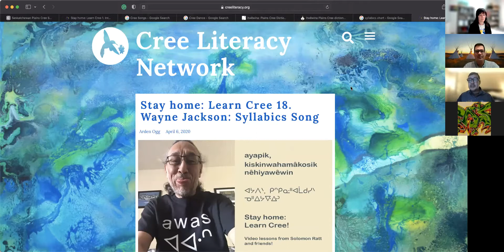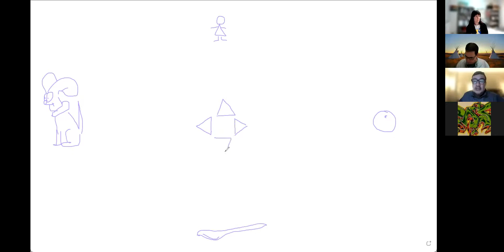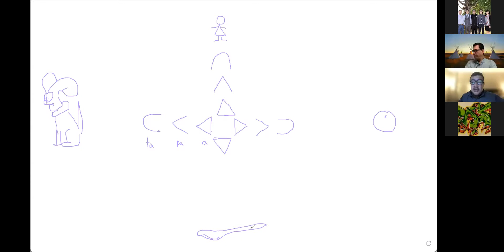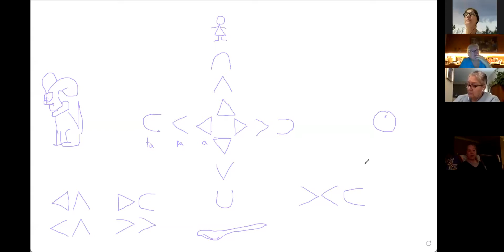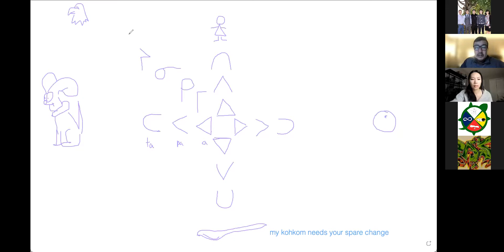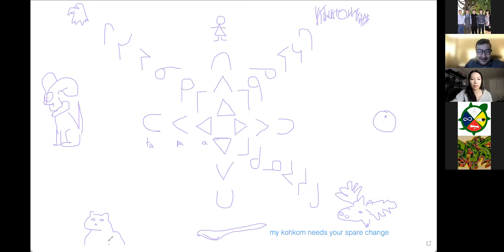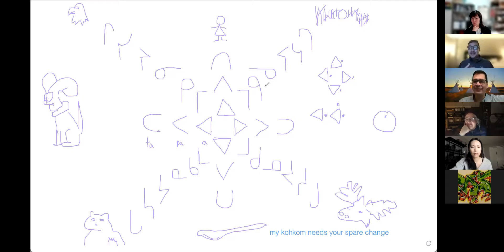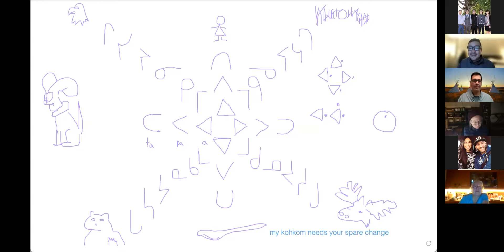Dr. Kevin Lewis Cree Language #6